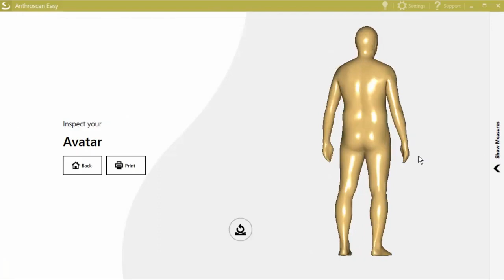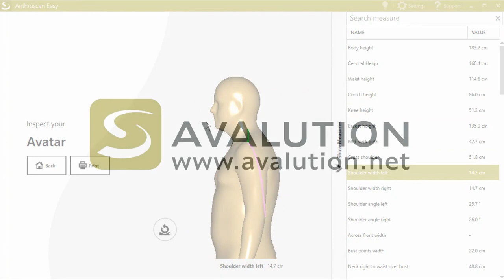3 boyutlu Derinlik Sensörlü Vücut Tarayıcı (Body Scanner) AVAone, Avalution